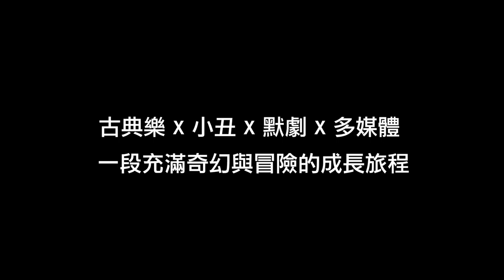【誠品親子】2016盛大重演《阿醜奇遇記》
從前從前，有個叫「阿醜」的年輕人總是被嘲笑，
於是，他決定去遙遠的深山裡，尋找三位有問必答的精靈，
阿醜想知道，為什麼自己長得這麼醜.

一齣結合古典樂X小丑X默劇X多媒體的音樂劇場
一段充滿奇幻與冒險的成長旅程

時間/地點：
4/23(Sat.)14:30&19:30、4/24 (Sun.) 14:30
誠品生活松菸店B2表演廳

曲目：
柴可夫斯基：〈船歌〉、〈花之圓舞曲〉
佛瑞：〈西西里舞曲〉
莫札特：《單簧管協奏曲》選段
以及布拉姆斯、李斯特、拉赫曼尼諾夫等人的經典作品

演出者：
沙丁龐客劇團、活樂時光
導演│馬照琪
音樂總監│吳毓庭
演員│馬照琪、高聖芸、劉思佑
單簧管｜高承胤、大提琴｜黃品潔、鋼琴｜孫建如

演出介紹：
從前從前，有一個長得很醜的年輕人，大家一看到他都會忍不住笑出來，就連要去考試都會被擋在門外，難過的他，決定去傳說中很遙遠很危險的深山裡，尋找三個精靈。據說，這三個精靈可以回答世界上所有的問題，阿醜想要問精靈，為什麼自己長得這麼醜……於是，他開始了這一路充滿驚險與奇幻的旅程……
最後，他到底有沒有找到他所尋找的答案呢？
這是一齣結合古典音樂、面具、小丑、默劇、物件與多媒體的音樂劇場。將運用最簡單但具創意的方式，帶領觀眾進入這充滿奇幻與冒險的成長旅程。劇中也將以多首耳熟能詳的古典樂作品引領大小朋友感受音樂的美妙，包含柴可夫斯基芭蕾舞劇《胡桃鉗》中的〈花之圓舞曲〉、法國作曲家佛瑞的〈西西里舞曲〉、莫札特的《單簧管協奏曲》，以及布拉姆斯、李斯特、拉赫曼尼諾夫等人的經典作品。

一個來自越南的法文寓言故事，一段尋找自我的冒險旅程，大朋友小朋友，歡迎和我們一起發揮創意，讓想像力任意馳騁!!

票價：
NT$ 300 / 500 / 800 / 1000
（誠品會員享9折購票優惠；【大手拉小手】雙人套票享8折優惠。最低票價恕不折扣）
◎ 本節目適合6歲以上，親子共賞
◎ 演出全長約 90分鐘，含中場休息
◎ 主辦單位保留演出異動權
◎ 購買誠品表演廳主辦之節目票券，可於開演日起7日內，至誠品書店台北/新北門市服務台進行誠品人「會員卡」及「累計卡」消費點數累計。詳情請洽各店服務台。